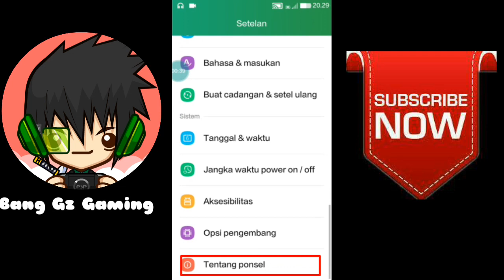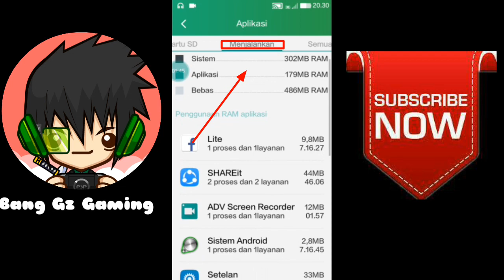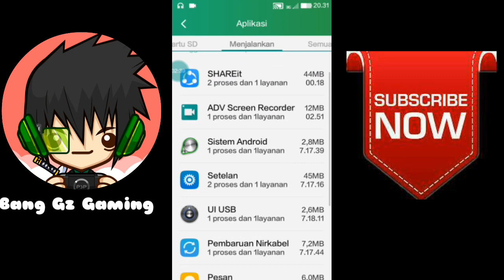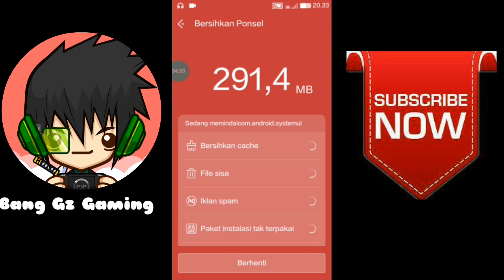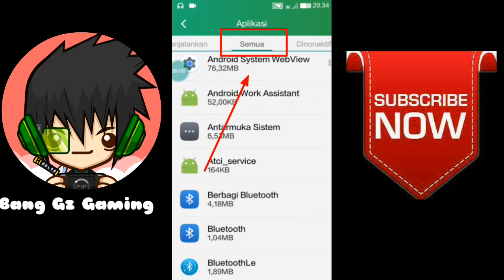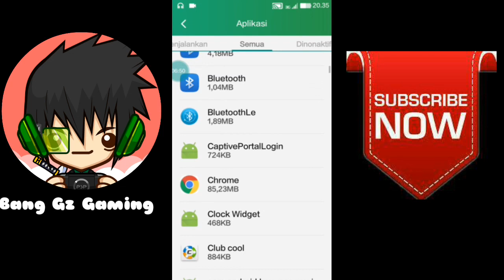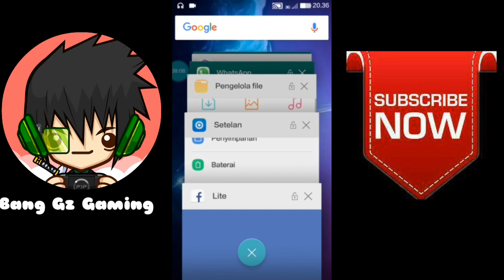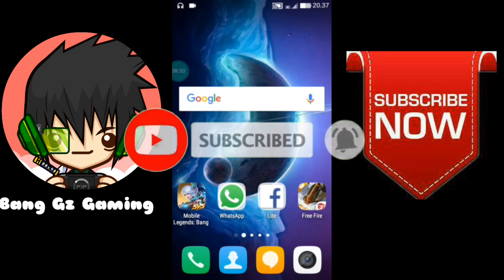5 Tips Mengatasi Lag Di GFF dan MLBB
Jadi kali ini gue akan memberikan 5 Tips cara mengatasi Lag di Garena Free Fire dan Mobile Legend Bang Bang